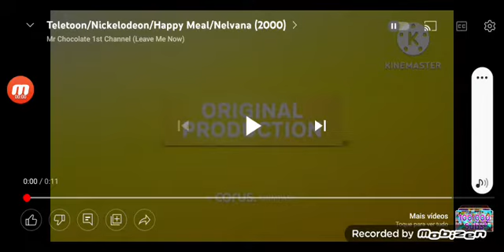Teletoon/Nickelodeon/Happy Meal/Nelvana/Nick Jr Productions (2000)